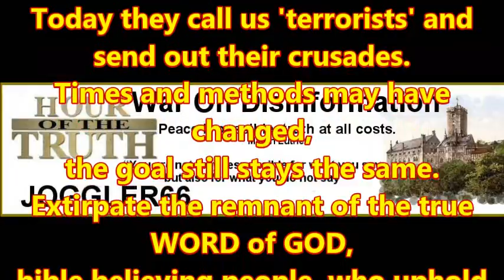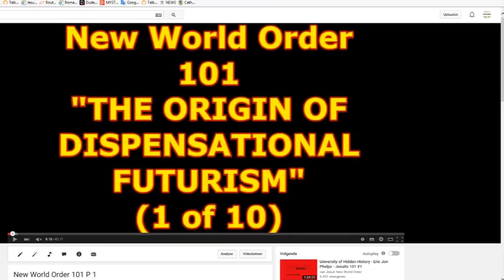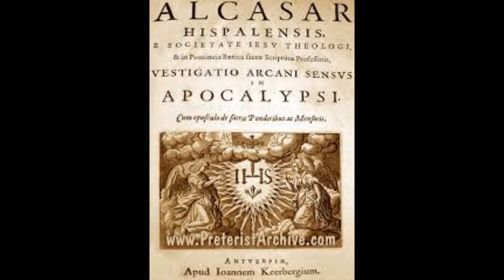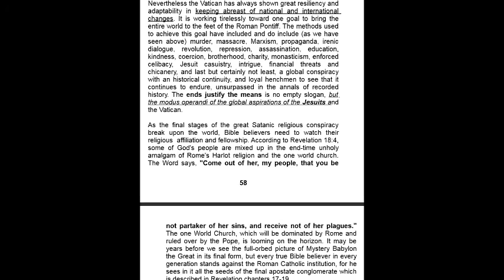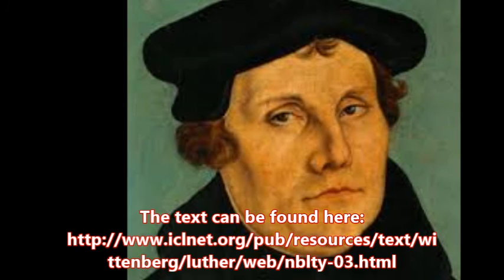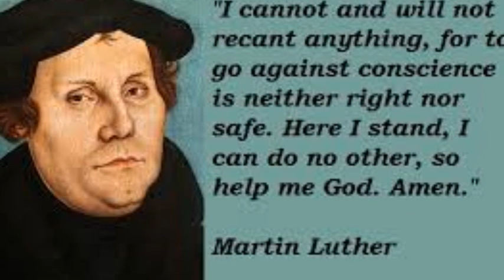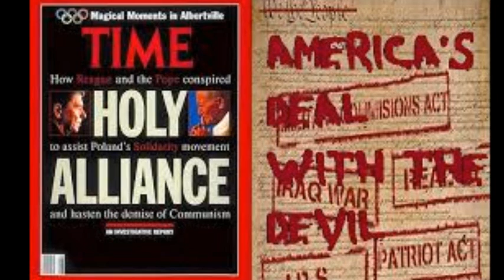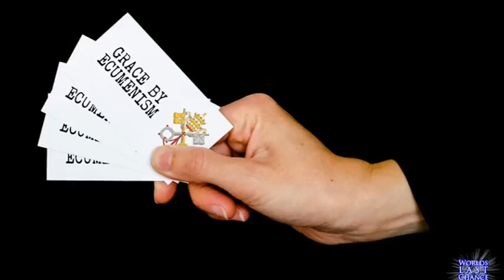Hour Of The Truth – An Open Letter to The Christian Nobility by Martin Luther (1520)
On this Broadcast we will read the conclusion on the basic booklet “The Vatican Jesuit Conspiracy” from Dr. Ronald Cooke and start to bring you the  Open Letter to The Christian Nobility
of the German Nation by Martin Luther (1520)